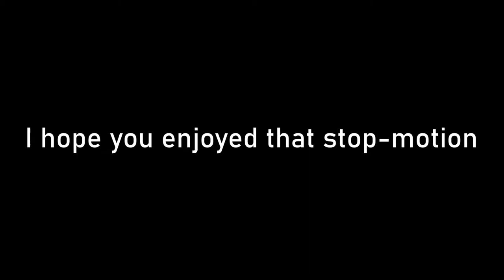Sweets Stop-Motion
This took around 35 mins to make.
Around 40 mins to edit.
Made In Dragonframe 5 (Trust Me, Dragonframe is expensive)
Edited In Vegas Pro 18 (Also, Vegas Pro is expensive)